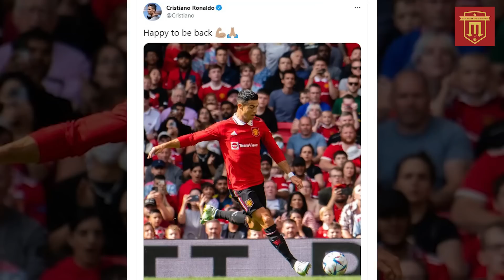TIN MU 01/8 : 5 ĐIỂM ĐÁNG CHÚ Ý TRONG TRẬN GẶP R. VALLECANO | RONALDO XOA DỊU CĐV SAU KHI BỎ VỀ SỚM